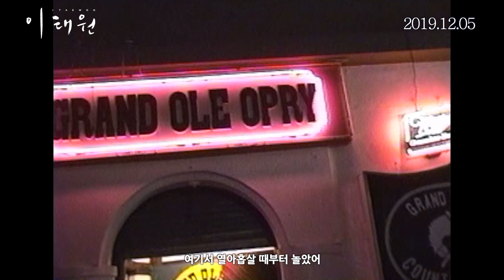영화 이태원 예고편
✷대도시의 생존법✷
이태원 “할 짓은 다 해봤잖아. 후회는 없어.”
기록되지 않은 시간
기록되지 않은 기억에대하여
격동의 이태원에서 살아남은 여성의 人生이 담긴
영화 이태원
•12/5 KT&G 상상마당 시네마 대개봉